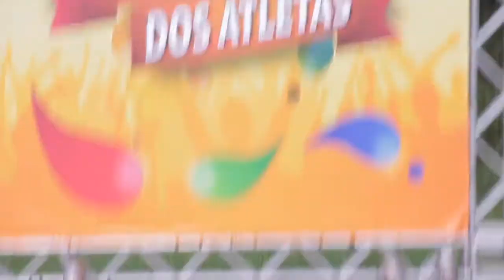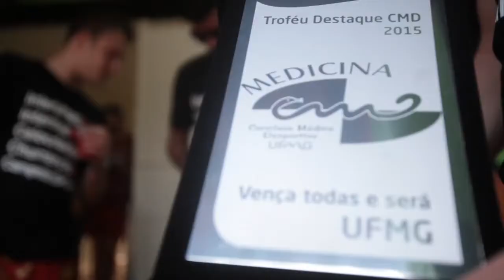Churrascão Conclave Medicina UFMG 2015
Você é capaz de transformar cada momento. Mas, só a GWL Formaturas te ajuda a transformar em algo extraordinário.
Sinta-se fascinado pelo que somos capazes de fazer por você.

Churrascão Conclave Medicina UFMG 2015 – entrou para a história!
Permita-se, vempragwl!